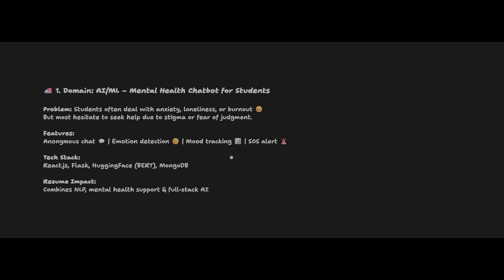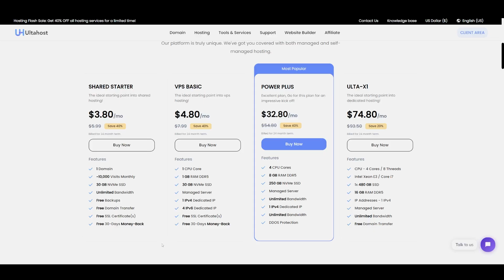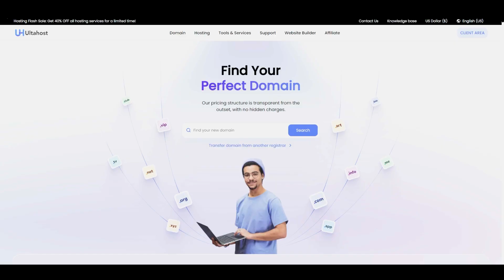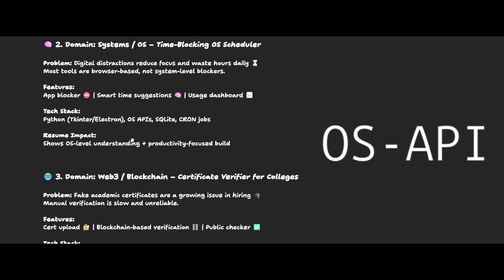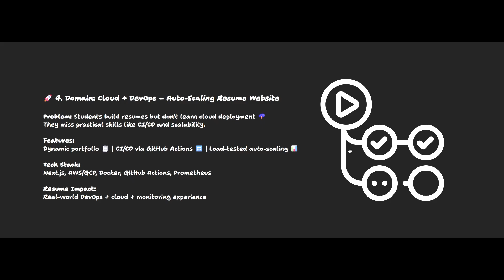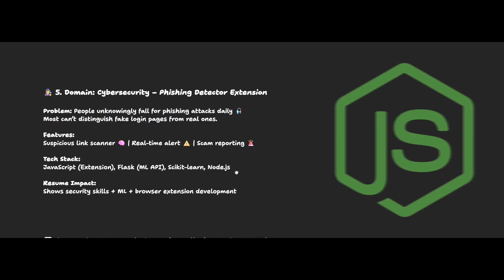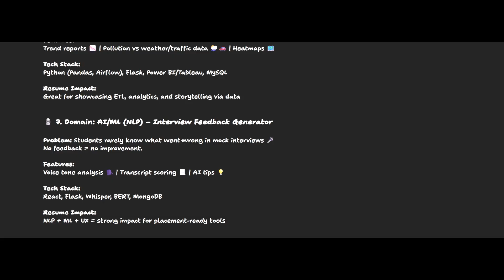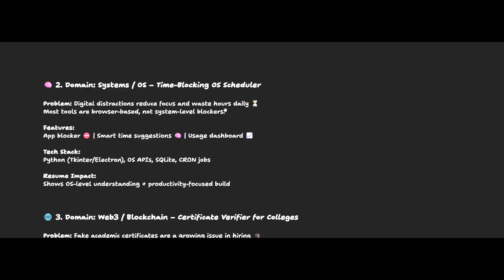8 unique Resume Projects That GUARANTEE A Job in 2026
5 Project Ideas for Unfair advantages during placements

🔵Timestamps:
0:00 Intro
2:15 AI/ML Domain
3:48 Brand Collab
8:10 Os
9:50 web3/blockchain
10:46 Cloud +  devops
11:40 Cyber Security
13:00 Data Analytics
13:48 NLP
15:17 iOT + edge computing
17:00 Outro

Keyboard & Mouse Pad
Keyboard & Mouse Combo
Ear Buds
Best type C adaptor

🔵Furniture:
Monitor Table Stand

Sub count: 15K( If you're reading this, comment “social media”)

AarshPatel
Aarsh30
aarsh.30
arsh.30
arsh patel
ai ml project ideas
zomato clone
netflix clone
amazon clone
chatbot algozenith,vivek gupta,resume projects for software developers,best coding projects 2025,projects to get hired,web development projects,full stack projects,portfolio projects for developers,real world coding projects,github projects for resume,beginner to advanced coding projects,software engineer resume projects,best projects for interviews,what projects to add in resume,full stack developer,6 RESUME PROJECTS That Will Actually Get You HIRED in 2025.,web dev 2025